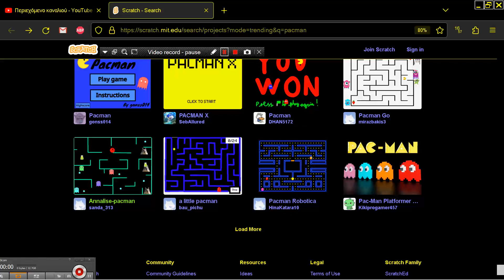a little pacman by bau pichu SCRATCH PACMAN CLONE BROWSER ONLINE MIT EDU PAC MAN